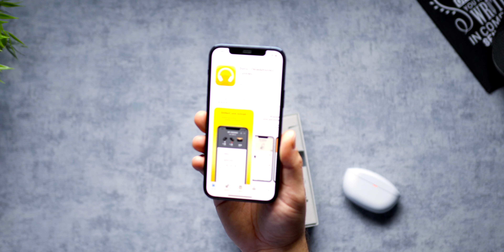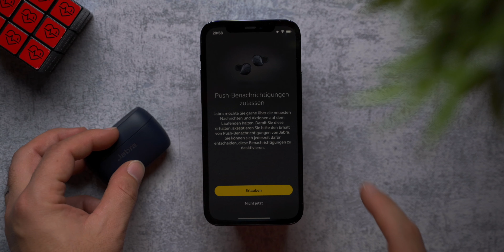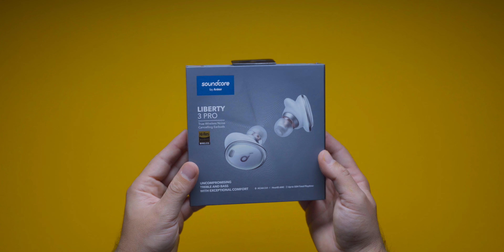Die besten BLUETOOTH IN EAR Kopfhörer 2022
Das sind die aktuell besten Kopfhörer:

✗✗ Apple AirPods 3
✗✗ OnePlus Buds Pro
✗✗ Soundpeats mini Pro
✗✗ Sony S800N (Nachfolger)
✗✗ Jabra Elite 75 T
✗✗ Google Buds Pro

✗✗ AirTags und günstiges Zubehör kaufen
✗✗ iPhone 12 kaufen